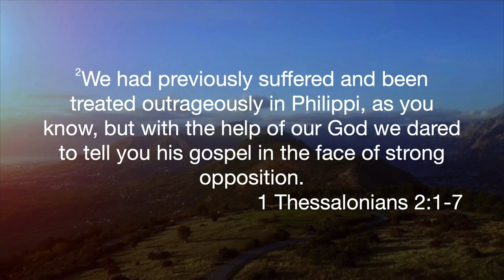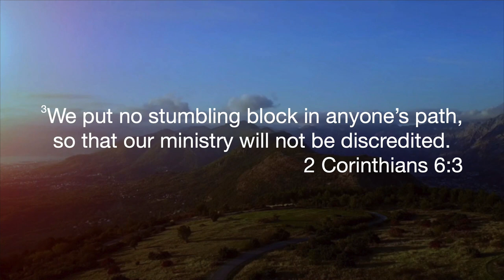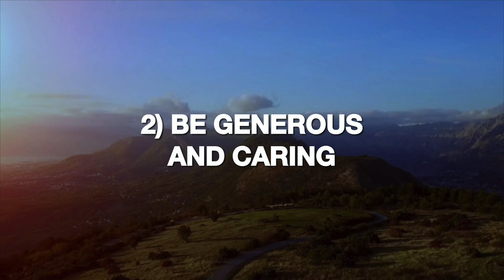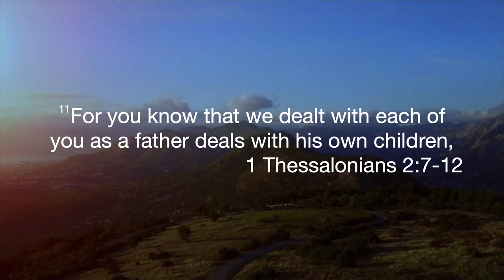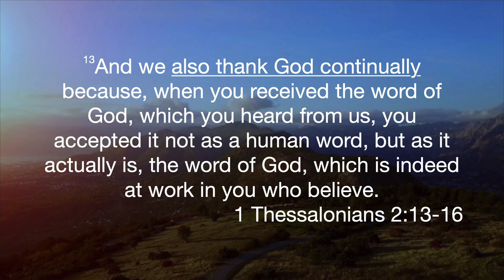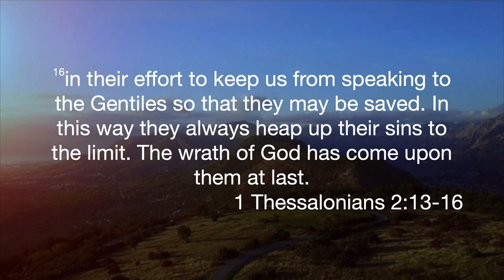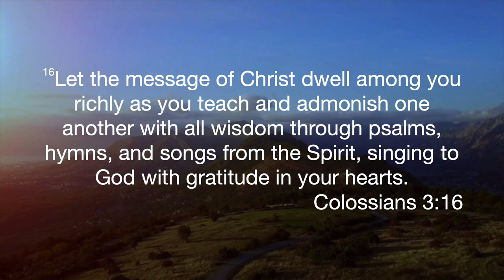Firm In The Word - Standing Firm Week 2 - 3 March 2024